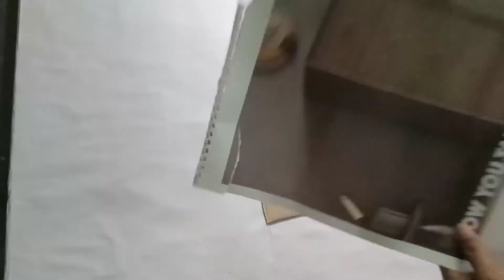How to make Canvas Board for Painting at home | DIY Handmade Canvas Board | Homemade Canvas Board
In this video i will show you How to make Canvas Board for Painting at home.If you like my video, please comment and like.

By watching this video easy scenery drawing, we can learn about how to draw easy nature scenery with ms paint, how to draw beautiful sunset scenery, how to draw beach scenery,computer drawing and also learn about ms paint gradation technique.

Materials :
MS Paint